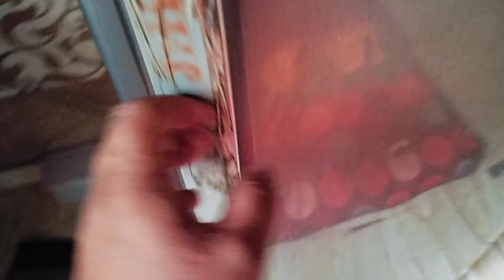BIRTHDAY OF MY MOTHER||मां का जन्मदिन@boyfromthenorth0300#youtube#india#family#birthday#love#maa ❤️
cam used is ONE PLUS NORD CE